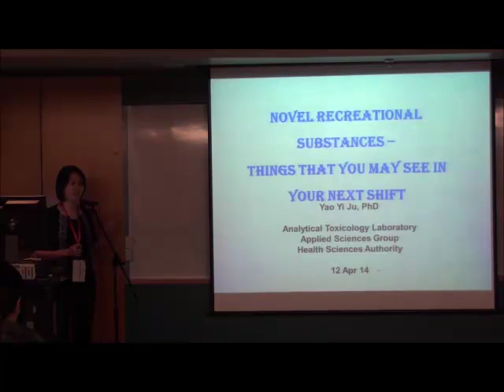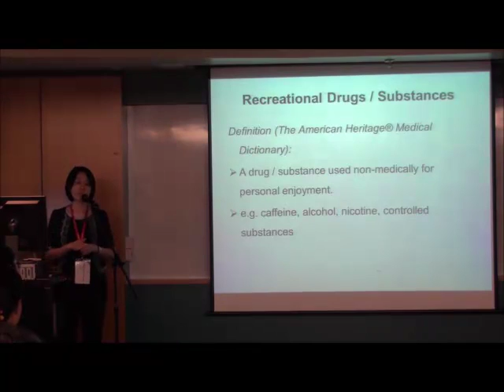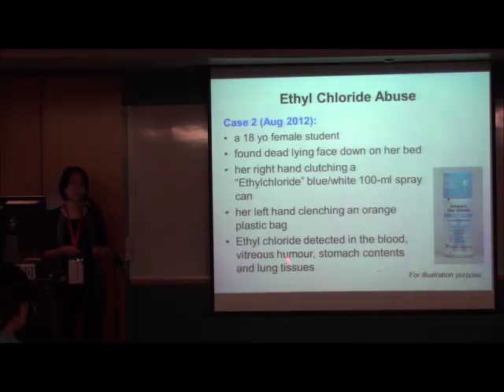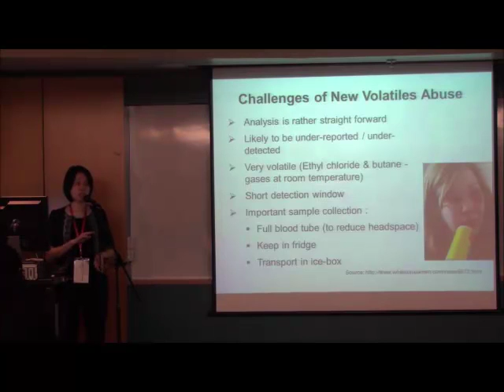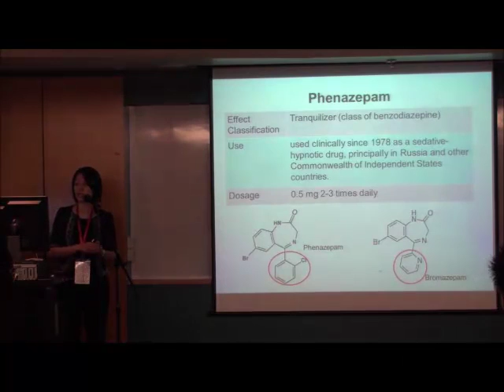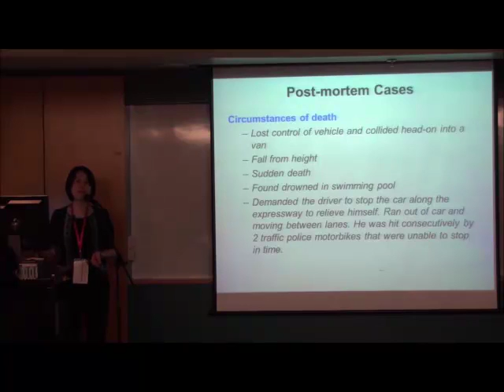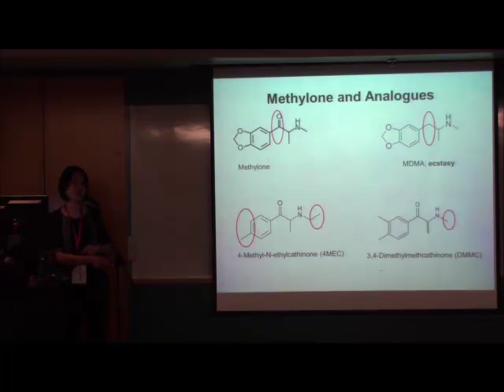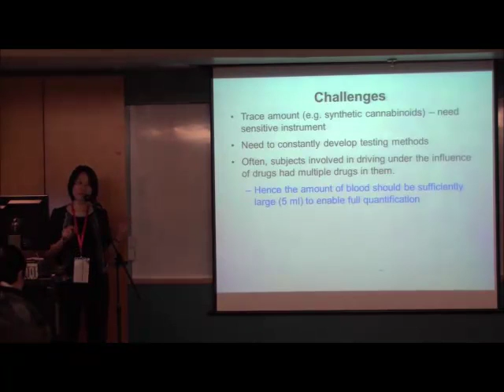Yao Yi Ju - Novel recreational drugs you may see on shift.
Dr Yao Yi Ju gives us her insight into novel recreational drugs that spawn in parties but end up in ED.